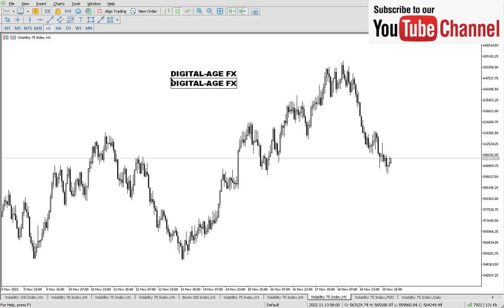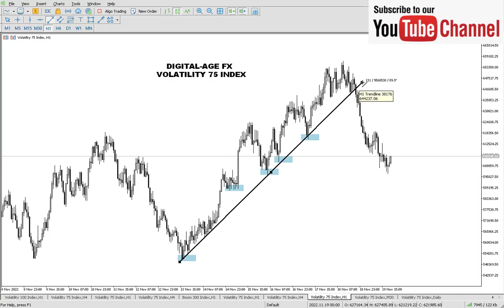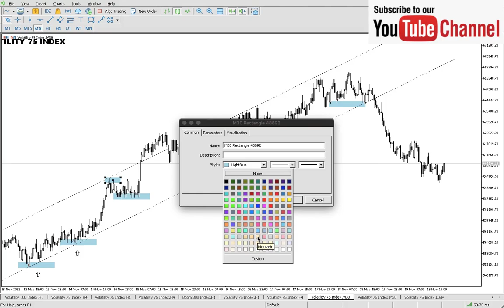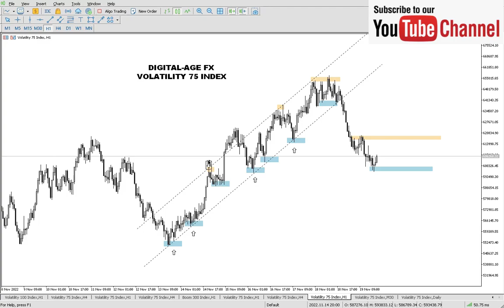LEARN HOW TO ANALYSE VIX 75 IN 1 HOUR OR 30 MINUTES